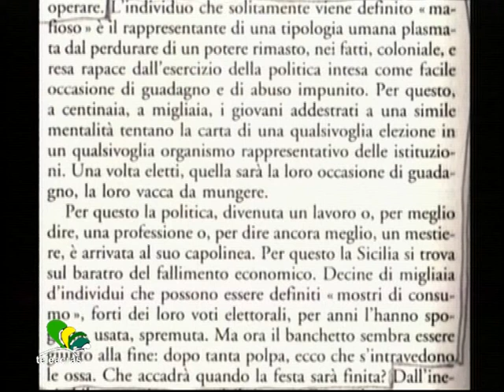Teleacras - Collura e la politica del guadagno...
I costi della politica, gli eccessi e i privilegi dei politici, ad ogni livello,  che tanto, e sempre più, indignano i cittadini afflitti invece da gravi difficoltà e tormentati dalla mancanza di prospettive : alla pagina 58  de “ Sicilia, la fabbrica del mito”, dello scrittore agrigentino ed editorialista del Corriere della Sera, Matteo Collura, alcune righe cristallizzano la degenerazione della politica, spesso occasione di guadagno e abuso impunito. Matteo Collura scrive : “L’ individuo che solitamente viene definito “mafioso” è il rappresentante di una tipologia umana plasmata dal perdurare di un potere rimasto, nei fatti, coloniale, e resa rapace dall’ esercizio della politica intesa come facile occasione di guadagno e di abuso impunito. Per questo, a centinaia, a migliaia, i giovani addestrati a una simile mentalità tentano la carta di una qualsivoglia elezione in un qualsivoglia organismo rappresentativo delle istituzioni. Una volta eletti, quella sarà la loro occasione di guadagno, la loro vacca da mungere. Per questo la politica, divenuta un lavoro o, per meglio dire, una professione o, per dire ancora meglio, un mestiere, è arrivata al suo capolinea. Per questo la Sicilia si trova sul baratro del fallimento economico. Decine di migliaia d’ individui che possono essere definiti “mostri di consumo”, forti dei loro voti elettorali, per anni l’ hanno spogliata, usata, spremuta. Ma ora il banchetto sembra essere giunto alla fine : dopo tanta polpa, ecco che s’ intravedono le ossa. Che accadrà quando la festa sarà finita ?”.